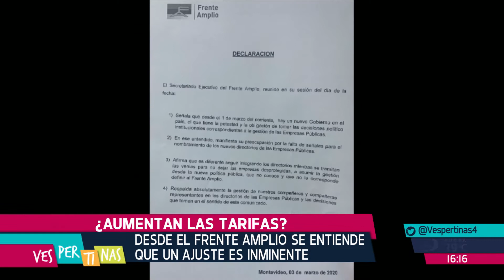Vespertinas - ¿Aumentan las tarifas?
"Ninguna de las cuentas deberían aumentar más del 8%, excepto ANCAP" afirma Marcos Soto, Director de la Escuela de Negocios de la Universidad Católica. Es que Isaac Alfie, el nuevo director de la OPP, pidió información a las empresas públicas para afinar los números en los próximos días y dar el ajuste en el precio de las tarifas.